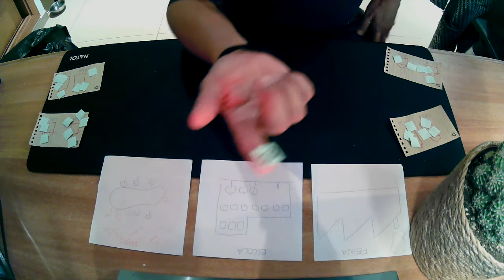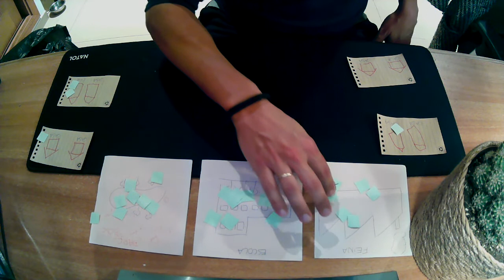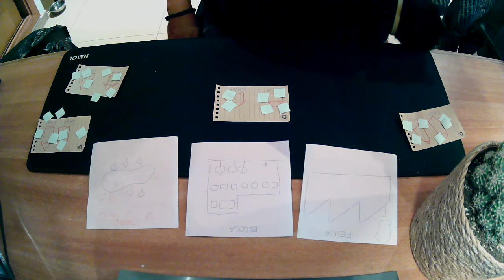Covid-19 spread explained for kids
I did this to talk about the coronavirus spread to my three years old kid. Maybe this is helpful for someone.